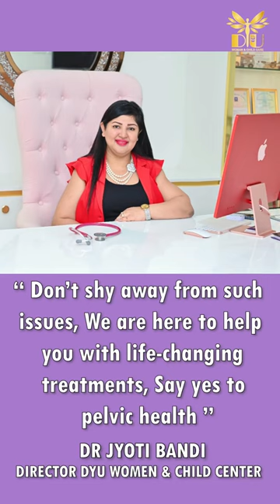🚬 Smoking: The Hidden Danger to Pelvic Health | Urine Leaks, Chronic Cough, and More!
Welcome to Dr. Jyoti Bandi's YouTube channel, your ultimate resource for understanding the detrimental effects of smoking on pelvic health. In this eye-opening video, we shed light on the alarming connection between cigarette smoke and bladder irritation, which can lead to a threefold increase in the risk of urine leaks. Additionally, we explore how smoking-induced chronic cough can exert pressure on the abdomen and bladder, further exacerbating the issue.